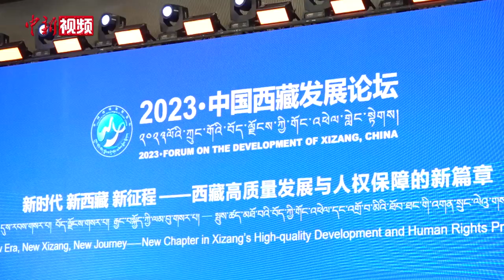习近平向“2023·中国西藏发展论坛”致贺信 中外嘉宾反响热烈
5月23日，“2023·中国西藏发展论坛”在北京举办，中国国家主席习近平向论坛致贺信。

习近平指出，人民幸福是最大的人权，发展是实现人民幸福的关键。中共十八大以来，在中央政府和全国人民大力支持下，西藏各族干部群众艰苦奋斗、顽强拼搏，让西藏彻底摆脱了束缚千百年的绝对贫困问题，与全国一道全面建成小康社会，呈现出生机勃勃的繁荣景象。

多位受访嘉宾认为，习近平主席的贺信充分肯定西藏经济社会发展取得的历史性成就，为推动西藏长治久安和高质量发展指明了方向。